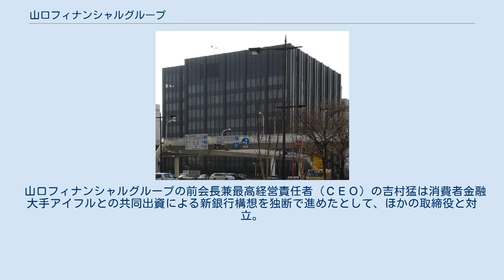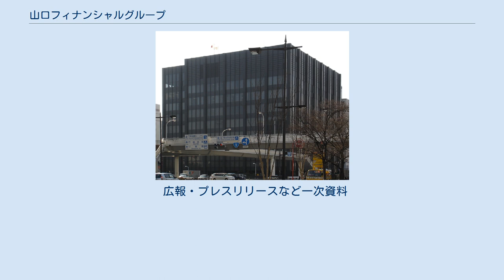山口フィナンシャルグループ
株式会社山口フィナンシャルグループ（やまぐちフィナンシャルグループ）は、山口県下関市に本社を置く金融持株会社。
 傘下に地方銀行である山口銀行（山口県下関市）、北九州銀行（福岡県北九州市）、第二地方銀行であるもみじ銀行（広島県広島市）を持つ。
略称はYMFG（"Y"と"M"は「Yamaguchi」と「Momiji」のそれぞれ頭文字から）、山口FG。
 2006年10月2日に山口銀行ともみじホールディングス（当時のもみじ銀行の金融持株会社）の株式移転によって新設された。
当初もみじ銀行はYMFGの孫会社という形態だったが、2007年4月1日付でもみじホールディングスがもみじ銀行に吸収合併され、もみじ銀行はYMFGの直接の子会社となった。
後述の通り、2011年10月3日に山口銀行の九州内の店舗を分離して北九州銀行が開業したことから、現在はYMFGの傘下に山口銀行、もみじ銀行、北九州銀行の3行が属する形となっている。
 地方金融グループとしては横浜銀行、ふくおかフィナンシャルグループ、千葉銀行、ほくほくフィナンシャルグループ、静岡銀行に次ぐ第6位（金融持株会社としては第3位）の総資産を有する。
 本社は山口銀行本店内に置かれている（YMFGでは、子会社化した山口銀行を大家としている）。
シンボルマークは山口・もみじ両行のイメージカラーである緑とオレンジに赤を加え、「Y」と「M」をモチーフとしたものとなっており、両行のシンボルマークとは異なるものが採用された。
北九州銀行開業後は、前記の3色と同行のイメージカラーである黄色のラインを「YMFG」の文字の下にそれぞれ引いた新たなシンボルマークがグループ発行の文書や各種グッズ等で用いられている。
 「地域密着型金融」を謳い、山口県や広島県と共に、山口県の西隣で、山口銀行の主力営業エリアの一つとなっていた福岡県北九州市での営業活動にも力を入れてきた。
2010年3月には、YMFGにより福岡県北九州市を本店とする新たな地方銀行「北九州銀行」の設立準備を発表した。
設立形態としては、YMFGの子会社として準備会社を設立し、同社が銀行免許を取得した上で、九州内における山口銀行の全事業を吸収分割で継承し、旧山口銀行北九州支店を本店とする。
この方法は埼玉りそな銀行の開業経緯に類似しており、実際YMFGもこれに倣ったと報じられている。
 2010年度から3か年の中期経営計画に於いては、北九州銀行の設立によりYMFGの北九州市における“地元化”を推し進めると共に、山口・もみじ両行と共に山口・広島・北九州エリアで「地域別の銀行ブランド展開」を徹底し、グループ内のカード会社・証券会社と連携してYMFG全体として構造改革によるリテールビジネスを実現させたいとしている。
この動きに、北九州地区で激しい貸し出しシェア争いを続ける西日本シティ銀行と福岡銀行（ふくおかフィナンシャルグループ）は警戒感を強めている。
 山口フィナンシャルグループの前会長兼最高経営責任者（ＣＥＯ）の吉村猛は消費者金融大手アイフルとの共同出資による新銀行構想を独断で進めたとして、ほかの取締役と対立。
６月の株主総会直後の臨時取締役会で、会長兼ＣＥＯから事実上解任される。
 2021年10月14日、臨時取締役会を開き、吉村猛氏に対し、取締役から退くよう辞任勧告を決議したと発表した。
年内に臨時株主総会を開催する方針を決め、吉村氏の解任議案の可決を目指す。
 2013年度からの3か年中期経営計画では“地域を育み、ともに成長する金融グループ”を目標として、『一つのYMFG』というキーワードを掲げた。
この計画では、企画・立案機能を持株会社に集約し、それにより発生した余剰人員を営業の現場に振り向けるとともに、3行が「根ざす地域に深く関わっていくとともに、地域同士を連携させ、地域を育んでいく」という基本方針の下で、グループ間の重複店舗の整理や支店機能の見直し等を行った上で、給与体系など各社間で統一できるものはグループで統一するなど、対内・対外認知度を高めることでグループ内での一体感を醸成することを目指すという。
これに沿って2017年春から、傘下3行とも学卒採用を一本化する。
 連結子会社 持分法適用関連会社 2013年から山口市出身の卓球選手である石川佳純をグループのイメージキャラクターに据え、一定口数の応募があった場合にグループから石川へ強化費と...